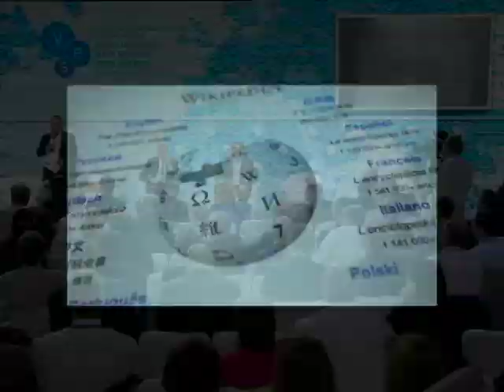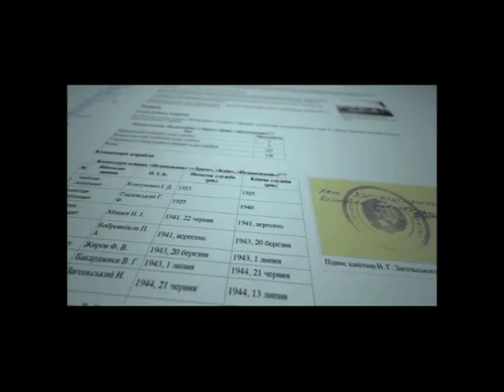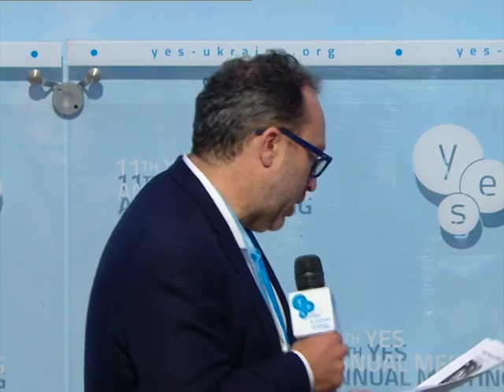Засновник Вікіпедії посмертно присудив хлопцю з України Ігорю Костенко звання «Вікіпедиста року»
Сестра вбитого на Майдані Ігоря Костенка, якому посмертно присудили звання «Вікіпедиста року», Інна отримала диплом від засновника Вікіпедії Джиммі Вейлза під час 11-ї Щорічної Зустрічі «Ялтинської європейської стратегії» (YES) у суботу в Києві.

Inna, the sister of Igor Kostenko killed at Maidan and posthumously awarded the title of Wikipedist of the Year, got the diploma from the hands of Jimmy Wales, the founder of Wikipedia, at the 11th Annual Meeting of Yalta European Strategy (YES) on Saturday in Kyiv. Wales also presented to the sister of the killed a genuine Wikipedia T-shirt signed by the community members, those people who knew and loved Igor.